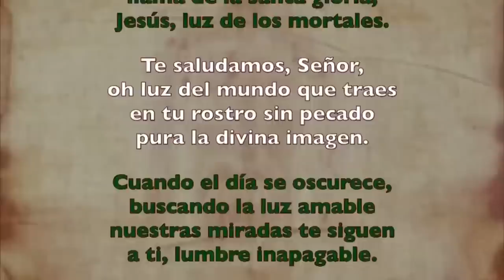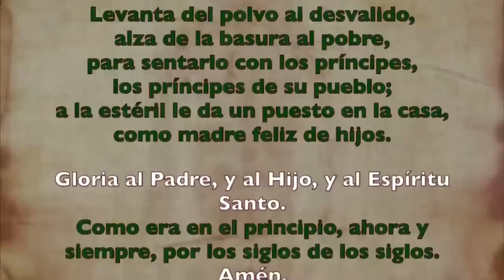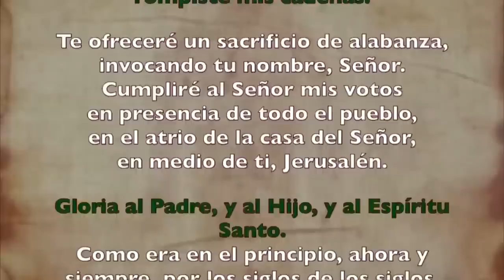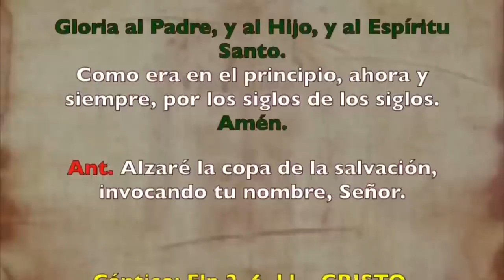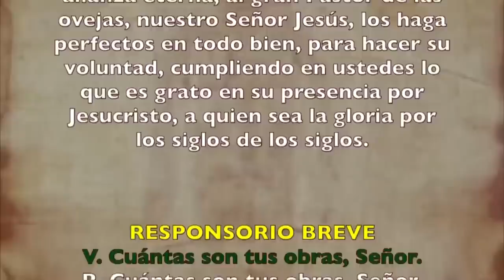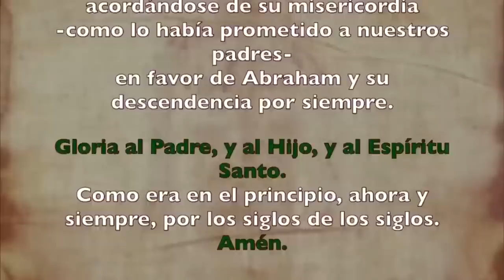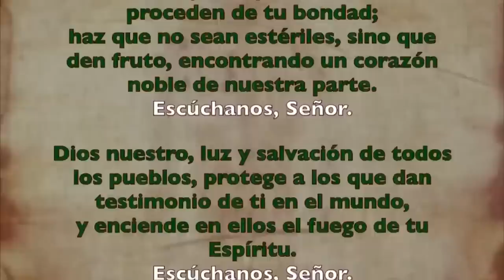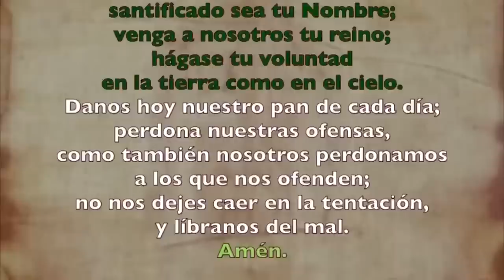Oración de la tarde (I Vísperas), SÁBADO 12 DE AGOSTO 2023 | XIX del Tiempo Ordinario